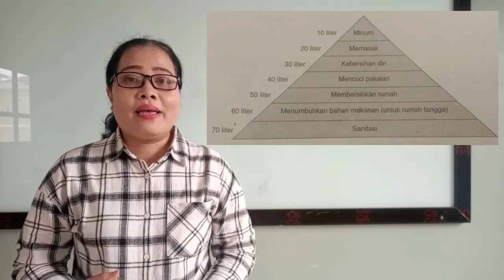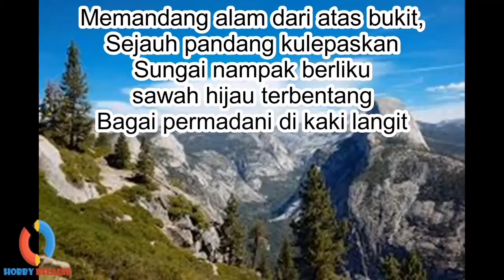KELAS IV // Tema 9 Subtema 3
SD Dharma Loka Pekanbaru
Jl. Soekarno-Hatta/Permata Ujung No. 99 Pekanbaru

Ikuti!
fb : Sekolah Dharma Loka Pekanbaru